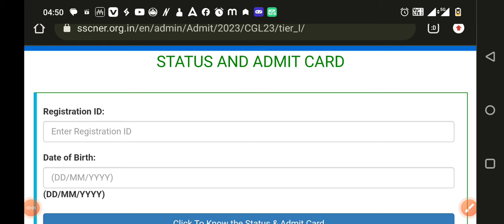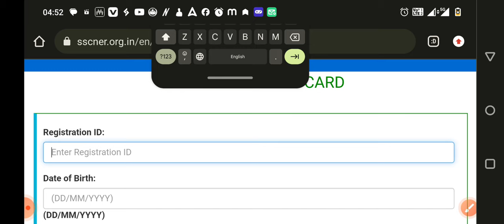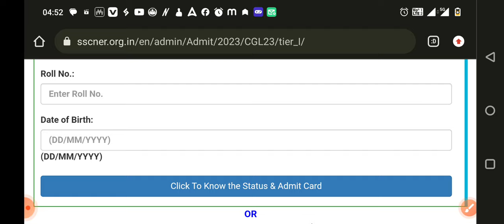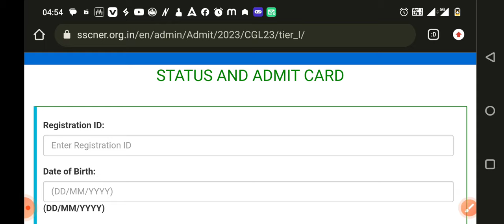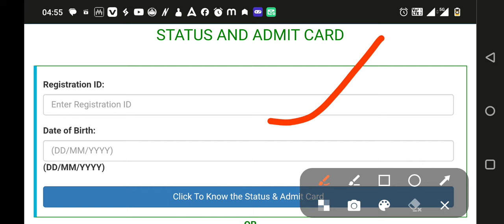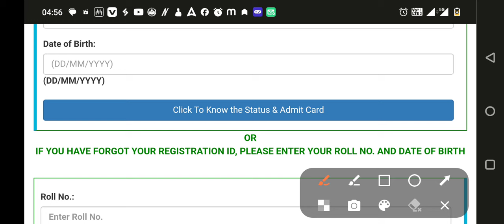SSC GD NEW UPDATE|| SSC GD ADMIT CARD VIRAL LINK OUT|| DOWNLOAD ADMIT CARD AND CHECK NOW